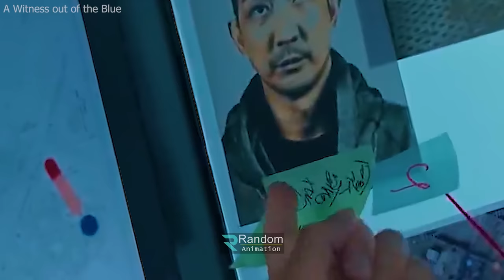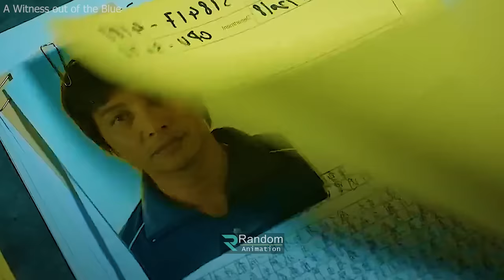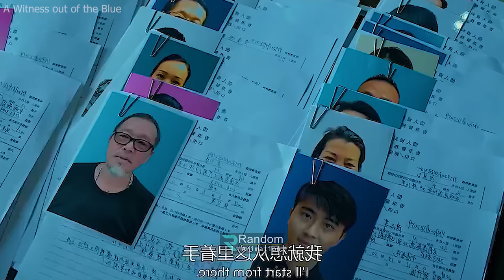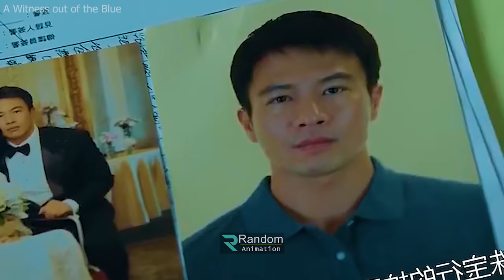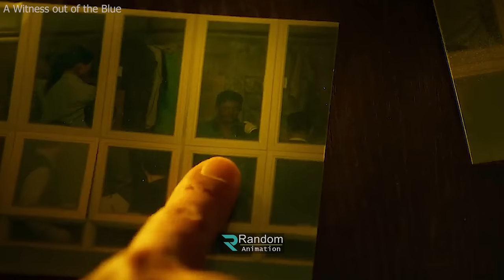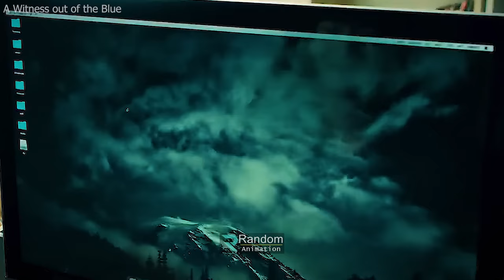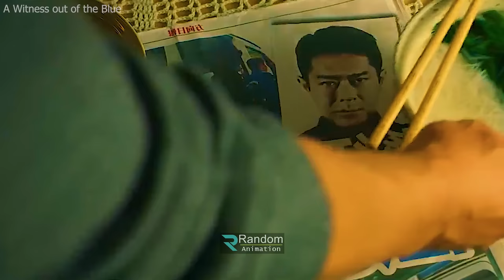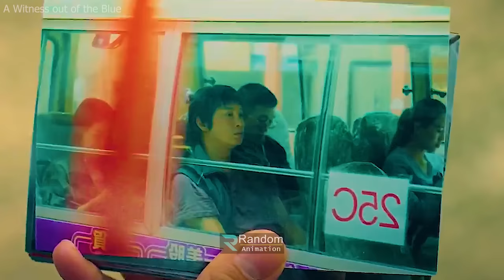পাখিটি ৫ টি খুনের একমাত্র সাক্ষী ! Movie explanation In Bangla | Random Video Channel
Start From 02:07

korean
 kdrama
 chinesedrama
 movieexplainedinhindi
 koreandramaexplainedinhindi
Movies Insight Hindi
Movies Story
Movies explanation
movies summary
hollywood
Bollywood
Cinemar golpo
film bangla
Cinema story bangla
Bangla chayachabi
Tollywood
Bangla chobi
Hollywood explanation
Explain
Explained
Movie explained
Hindi
Horror movies
Movie
Full story
Sci-fi movie
Full movie in Bangla
Ending explain
or goppo
Drama
Thriller
Horror
science fiction
scifi
Mystery
adnan Cottage
cottage
cinemar golpo
Haunting tube
er goppo
Golpo
ending explained
movie explanation
Ending Explained
Story Explain
TALESS
new movie
movie review
movie channel
মুভির চ্যানেল
মুভিফ্রিক টিভি